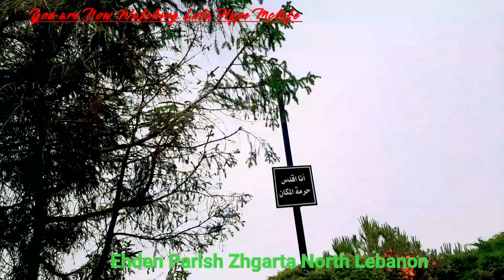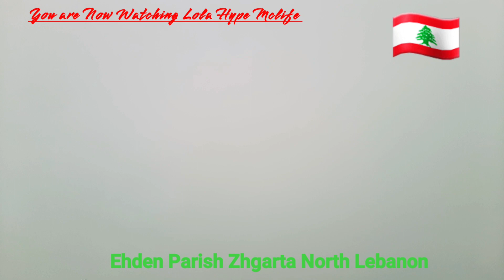Part 2 Explore Ehden Zgharta Northern Lebanon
Ehden is a mountainous town in the heart of the northern Lebanon and on the southwestern slopes of Mount Makmal in the Mount Lebanon Range. Its resedents as it is within Zgharta District.